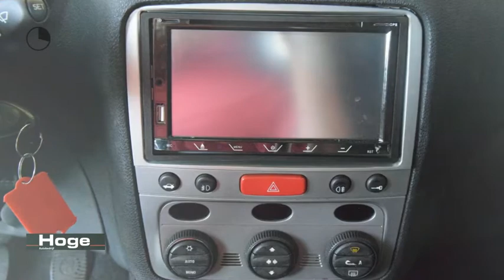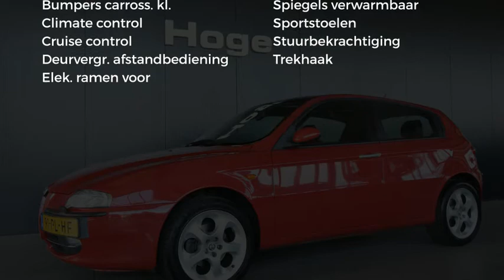Alfa Romeo 147 1.6 T.Spark Distinctive Airco Lichtmetaal All in Prijs Inruil Mogelijk!